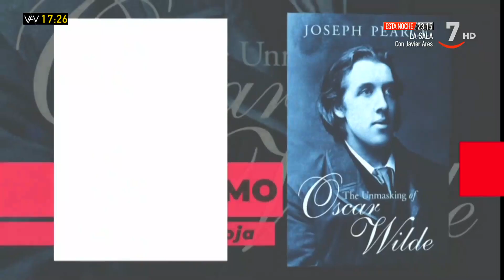La Biblioteca Secreta: Oscar Wilde | Vamos a ver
VamosAVer (05/05/2021)

El periodista David Felipe Arranz nos habla esta semana en 'La Biblioteca Secreta' de Oscar Wilde, un escritor poco convencional, brillante y culto que utilizó su arte en vivir.